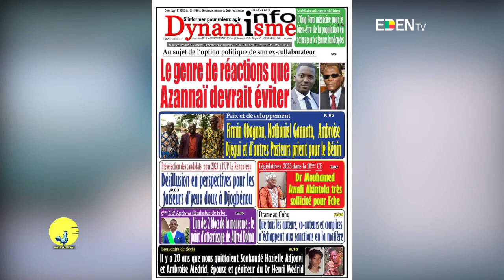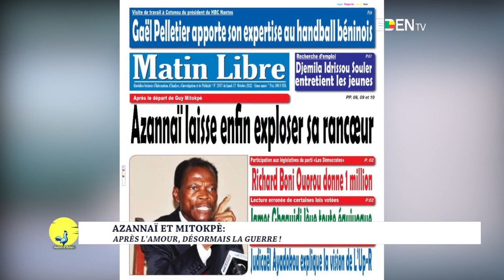Azannaï et Mitokpè : Après l’amour, désormais la guerre ! | Actu Décalée